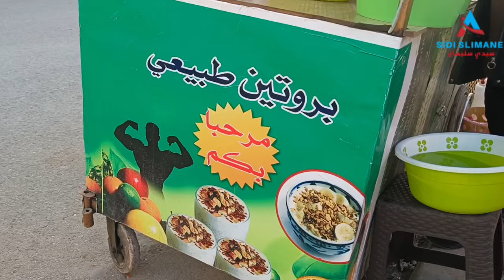لأول مرة بسيدي سليمان شابة تتحدى البطالة قادات كروصة ودارت مشروع لبيع بروتين طبيعي شاهد بالفيديو...